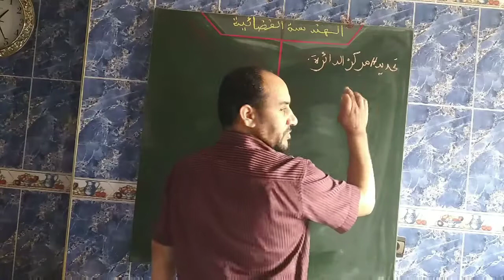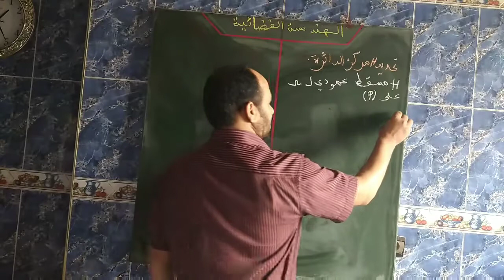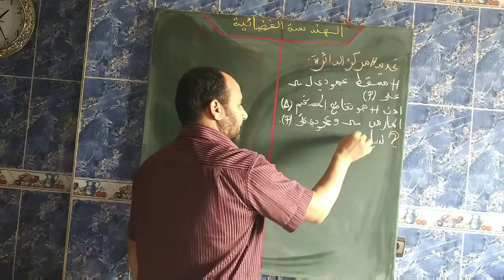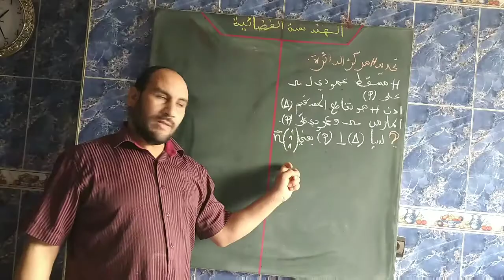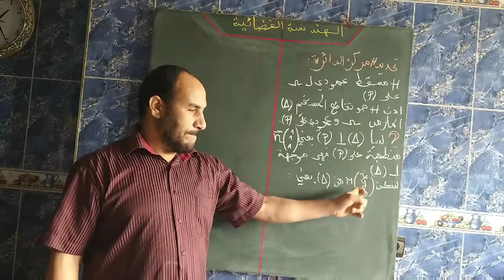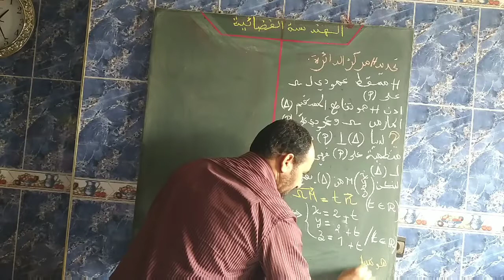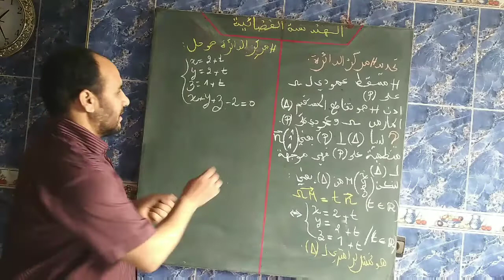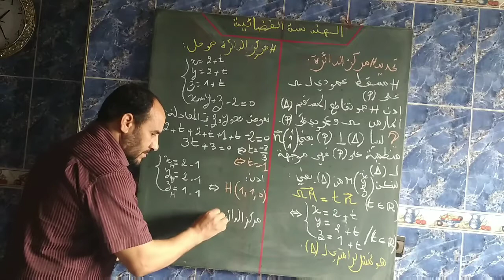تحديد مركز دائرة تقاطع بين فلكة ومستوى